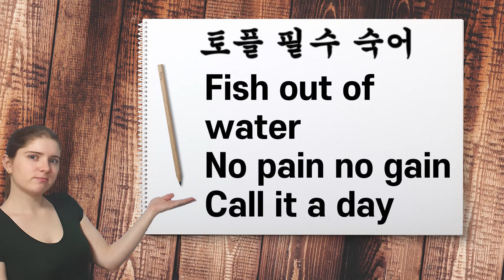토플 필수 숙어 #18: Fish out of water, No pain no gain, Call it a day